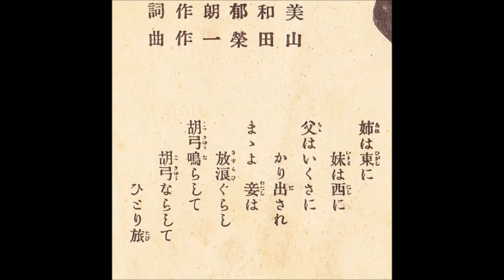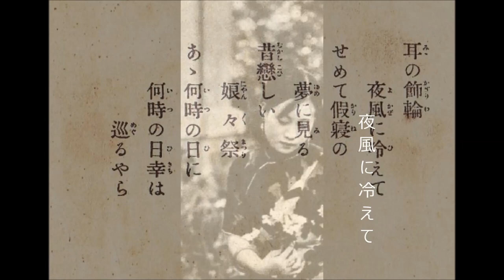胡弓の哀歌 由利あけみ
1939年（昭和１４年）、SPからの由利あけみさんによる素敵な歌唱です。背景はイメージでご覧ください。なおこのSP盤は(Jー419)とあります。また作詞者は美和郁朗とだけなっていますが、多分この後に出たであろう別のSP盤では(Jー523)となっており、作詞者は美和郁朗作詞の後に佐伯孝夫補作とあります。ですからなんらかの理由で後に、歌詞が変えられた同じ曲のSP盤が発売されたように思われます。